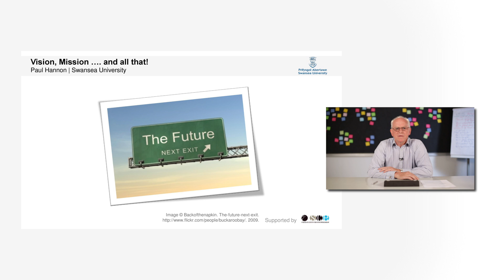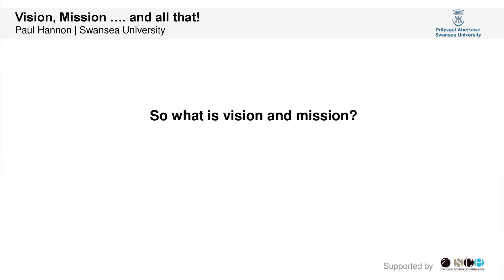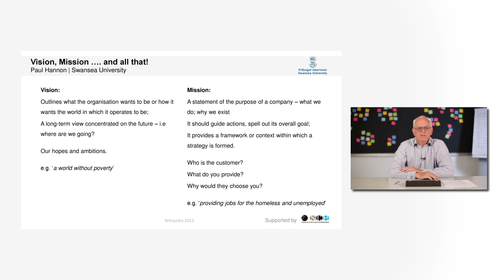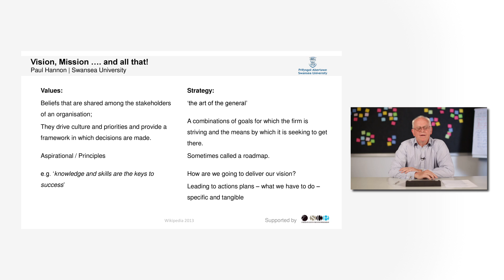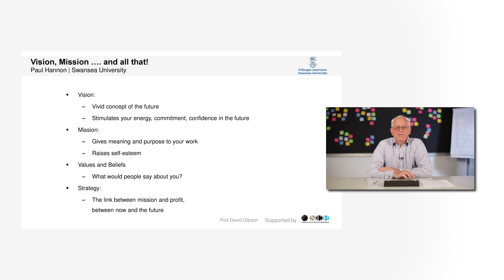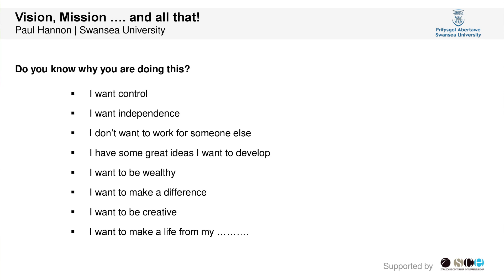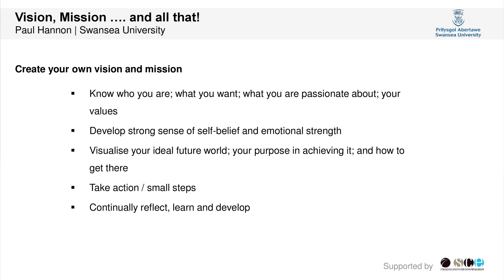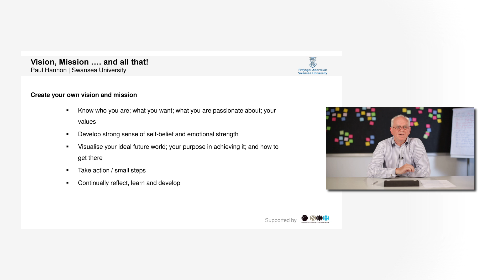Paul Hannon: Vision and Mission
Prof. Paul D. Hannon has 30 years experience as a successful creator and innovator of local support initiatives for enterprise and entrepreneurship stimulation in the private and public sectors. In 2013 Paul took up a new role at Swansea University where he is the Director of the Institute for Entrepreneurial Leadership and Director of LEAD Wales that is supporting leadership development and growth in 100's of Welsh SMEs.

The videos were recorded at the first "Coneeect" training week at the SCE at Munich University of Applied Sciences (MUAS) in Munich 2013. Coneeect -- "Educating Entrepreneurship Educators" is an international network of universities that offers interactive training courses for academic entrepreneurship teachers to improve the Entrepreneurship Education across Europe.

The Strascheg Center for Entrepreneurship (SCE) offers training and research programs in the field of entrepreneurship, and encourages innovation processes and the development of entrepreneurial personalities. SCE supports business start-ups from science and guides young businesses from idea development to marketable innovation. In this way SCE actively contributes to shaping the future of our society and to establishing a comprehensive start-up culture. In July 2011 SCE and MUAS became one of the first three EXIST Start-Up Universities in Germany. CEO of the SCE is Prof. Dr. Klaus Sailer.